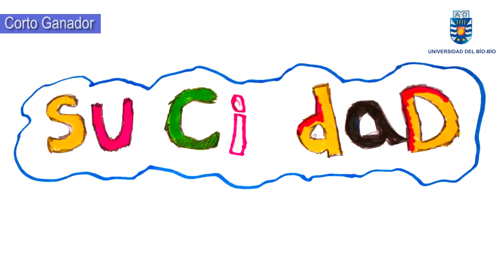Con total éxito Festival The Cortoz vivió su noche de cierre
En la jornada se exhibieron los cortos finalistas, al igual que la selección de grabaciones del concurso de “FilMinuto”.